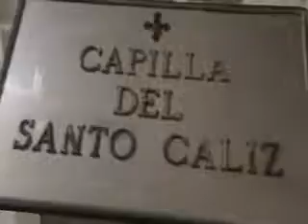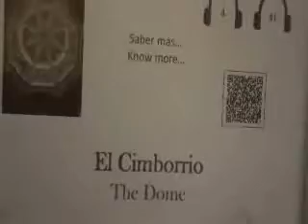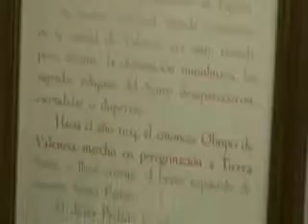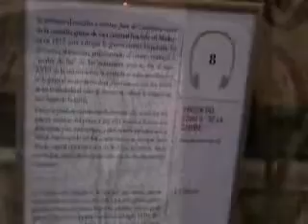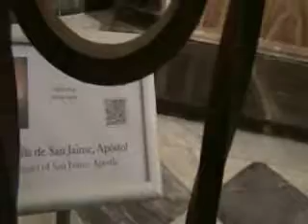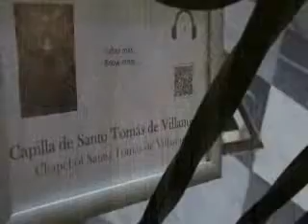Catedral de Valencia - España